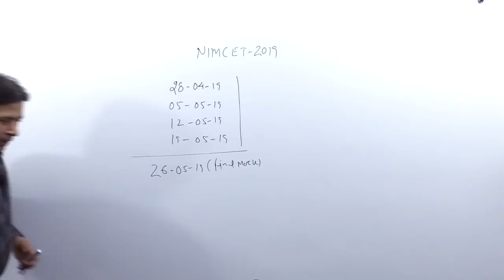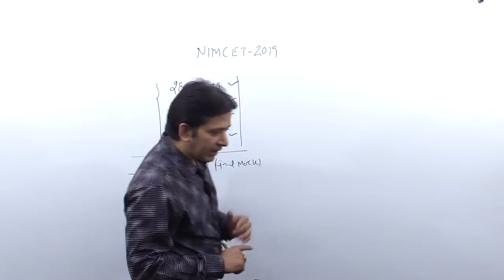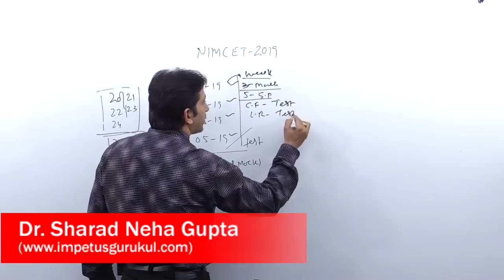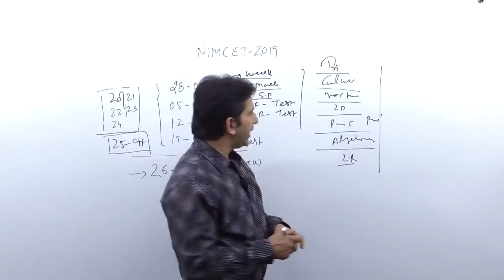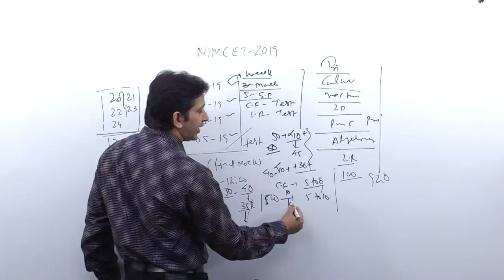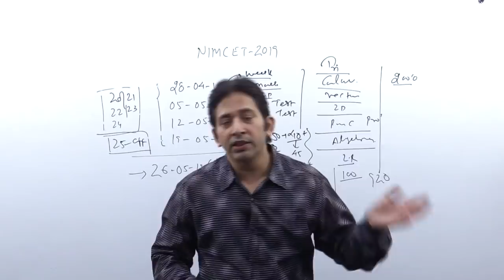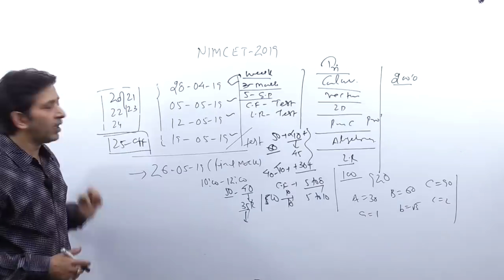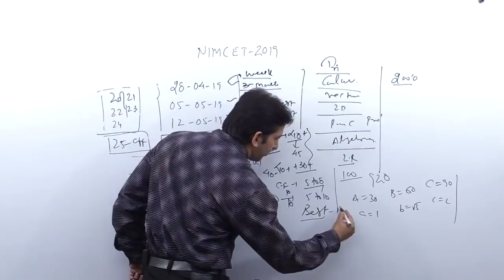NIMCET- Last month complete study plan